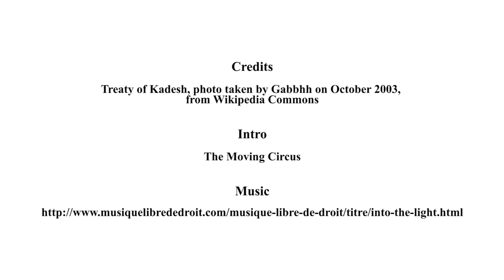3 International Law and its Various Names